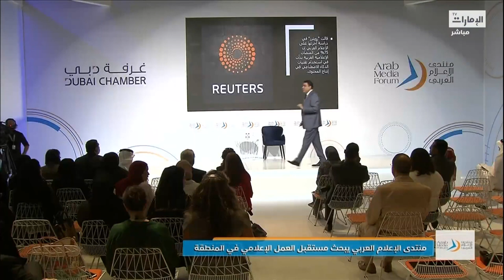منتدى الإعلام العربي .. ماذا يحمل في نسخته الـ20؟